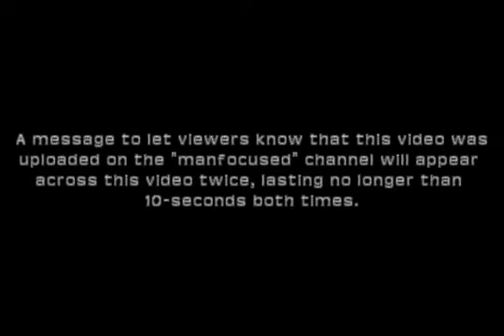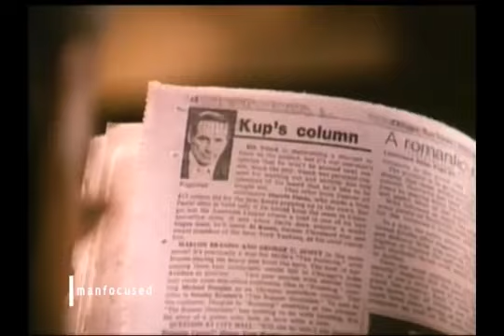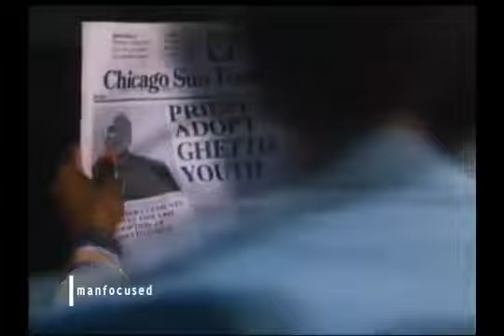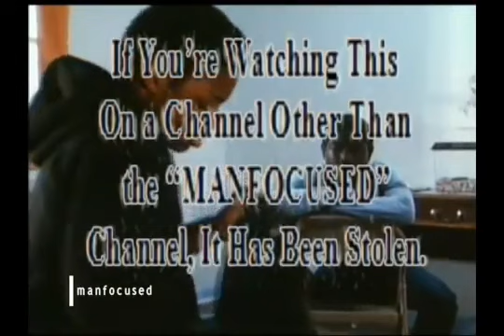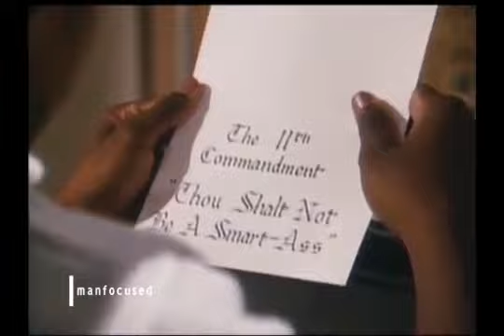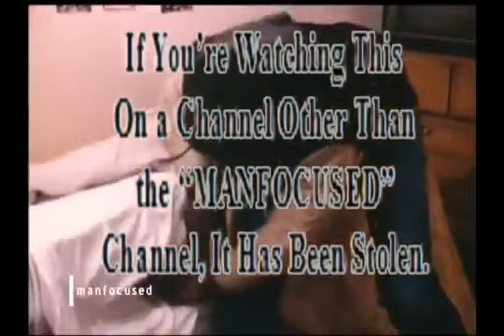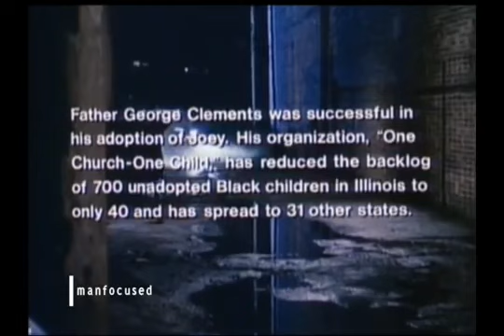The Father Clements Story 1987 Louis Gossett, Jr , Malcolm Jamal Warner, Rosetta LeNoire